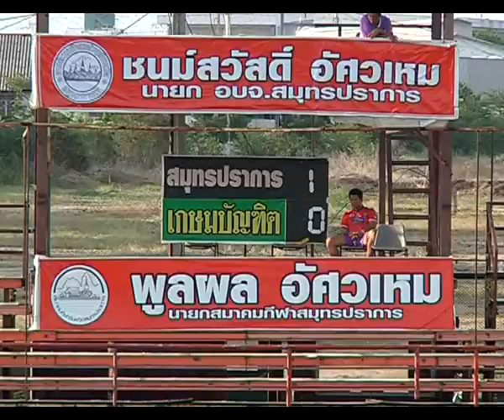ด.2 สมุทรปราการ ยูไนเต็ด 1-0 ม.เกษมบัณฑิต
ศึกฟุตบอลดิวิชั่น 2 ฤดูกาล 2014
วันเสาร์ที่ 24 พ.ค.57